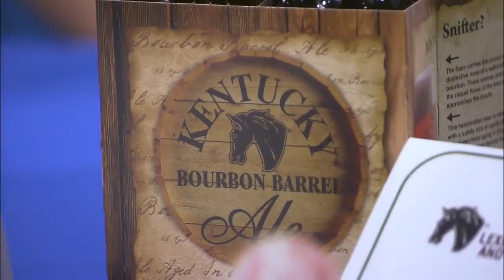Live With Lee & Hayley - Taste of the Bluegrass